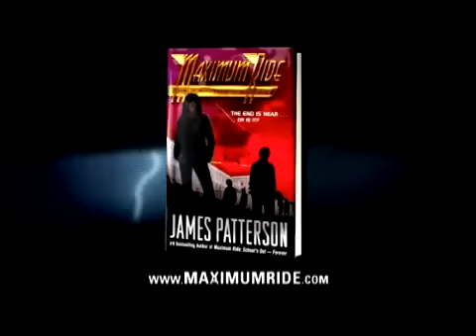Maximum Ride: Saving the World and Other Extreme Sports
By James Patterson

THIS IS AN EXCLUSIVE WEB TRAILER!

This is the original Maximum Ride trailer with voice-overs.